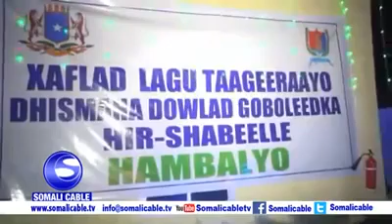Madaxda beelwaynta Hawiye oo isku raacay in Xamar la dulmay